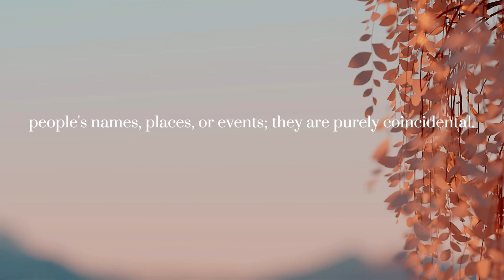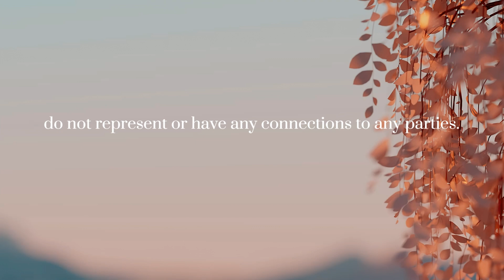Through the Depths: Journey of the Lowari Tunnel.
Riya, a seasoned mountaineer, is drawn into an expedition through the enigmatic Lowari Tunnel after receiving a mysterious letter. Haunted by memories of her past adventures in Kashmir, she embarks on this journey with a team that includes Asim, a knowledgeable local guide; Zara, a journalist keen on documenting their experience; and Imran, a geologist with hidden motives. As they navigate the treacherous terrain and face unexpected challenges, including being trapped by a landslide inside the tunnel, the team uncovers ancient carvings and remnants of a forgotten civilization. Tensions rise, especially between Imran and Asim, as hidden agendas come to light. Emerging into the valleys of Chitral, they are thrust into a local conflict, forcing Riya to negotiate with tribes while learning about the region's rich history. The discovery of ancient artifacts and a map to a lost city in Gilgit-Baltistan propels them on a dangerous quest, culminating in a dramatic confrontation in the ruins of a once-powerful civilization. Imran's obsession leads to his downfall, threatening the entire team's survival. As they escape the collapsing city and reflect on their transformative journey, Riya decides to share their untold story with the world, immortalizing their adventure in a book.